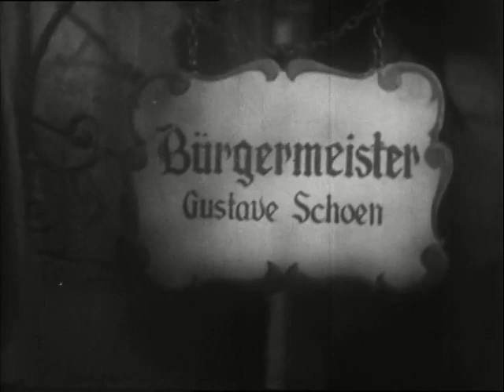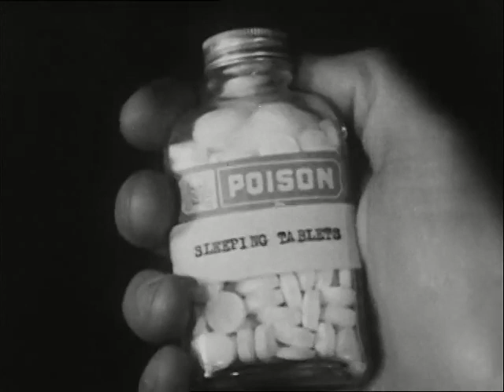The Vampire Bat (1933)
"The Vampire Bat" is a thrilling horror classic from 1933 that will send shivers down your spine and keep you on the edge of your seat! Here's a tantalizing glimpse into this atmospheric tale of terror:

Plot: Set in a quaint European village, "The Vampire Bat" follows the townsfolk as they grapple with a series of mysterious deaths attributed to blood-draining creatures lurking in the shadows. As fear grips the community and rumors of vampires abound, the local authorities, aided by a brilliant scientist and a fearless detective, embark on a spine-tingling investigation to uncover the truth behind the grisly murders. As the plot thickens and dark secrets come to light, viewers are plunged into a world of suspense, intrigue, and supernatural horror.

Director and Production: Directed by Frank R. Strayer and produced by Majestic Pictures, "The Vampire Bat" boasts impeccable craftsmanship and spine-chilling atmosphere. Strayer's deft direction creates a palpable sense of dread, utilizing eerie lighting, sinister sets, and haunting sound design to draw viewers into the sinister world of the story. The film's high production values and top-notch special effects elevate it to the ranks of horror cinema's most iconic offerings.

Cast: The film features a talented ensemble cast, including horror luminaries such as Lionel Atwill, Fay Wray, Melvyn Douglas, and Dwight Frye. Each actor delivers a mesmerizing performance, bringing their characters to life with depth and intensity. Dwight Frye's portrayal of the disturbed Herman, suspected of being the vampire's accomplice, is particularly chilling, as he imbues the role with a sense of menace and madness that will leave you on the edge of your seat.

Themes: "The Vampire Bat" explores themes of fear, superstition, and the power of the unknown. It delves into the darkest recesses of the human psyche, examining how paranoia and hysteria can grip a community in the face of inexplicable events. The film taps into our primal fears of the supernatural, offering a spine-tingling journey into the realm of the macabre and the unknown.

Legacy: Upon its release, "The Vampire Bat" captivated audiences with its chilling atmosphere, gripping narrative, and standout performances. It quickly became a cult classic among horror aficionados and remains a beloved entry in the genre to this day. Its influence can be felt in subsequent vampire-themed films, cementing its status as a timeless masterpiece of horror cinema. So, brace yourself for a pulse-pounding journey into the heart of darkness with "The Vampire Bat"!